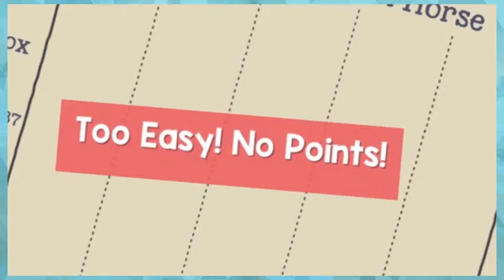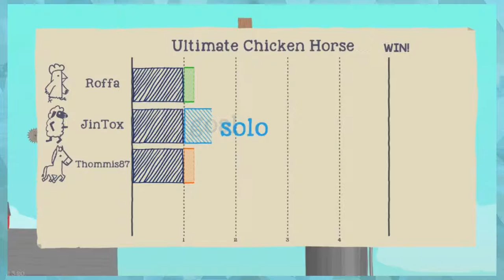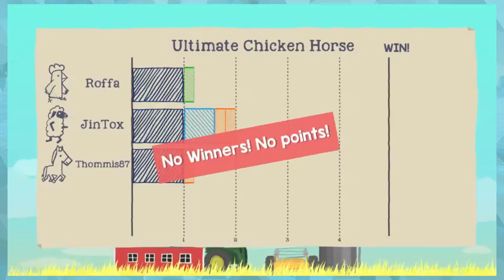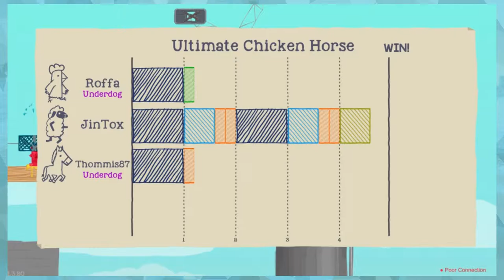Kanskje Jeg Gjennomfører Ultimate Chicken Horse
Takk for alldeles fabelaktig samarbeid med Roffa og Thommis! For å sjekke ut mer av deres videoer her på YouTube, sjekk ut deres kanaler på linkene under ;D xD :P *moderne emoticon*

Thommis!

hvilke dyr en liker og ikke liker er jo litt rart arv og miljø liksom hvem tror på slik eller aller tror eller vet vel PAAAA det på sin egen måte i guess slik som i know who haha drøømer mann drømmmerr